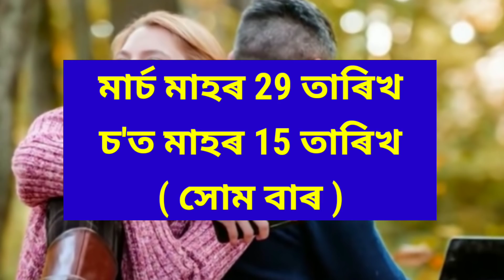29 মাৰ্চ 2021 / সোম বাৰ / আজি ৰাশিফল / Today's horoscope in assamese By ৰাশিফল 2021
Today's Horoscope in Assamese / Indian Astrology 2021 / Rashifal in Assamese

29 মাৰ্চ 2021 আজিৰ দিনটোৰ ৰাশিফল আৰু জানক শুভ সময় আৰু অশুভ মূহুৰ্ত লগতে জানক ভাগ্যবধক উপায়

মাৰ্চ মাহৰ ৰাশিফল ২০২১, আজি মাৰ্চ মাহৰ ২৯ তাৰিখ ( সোমবাৰ ), চ'ত মাহৰ ১৫ তাৰিখ

29 মাৰ্চ 2021 / সোম বাৰ / আজি ৰাশিফল / Today's horoscope in assamese By ৰাশিফল 2021

astrology
horoscopes
numerology
zodiac signs
aries
aquarius
taurus
aaj ka rashifal
pisces
zodiac
gemini horoscope
leo horoscope
virgo horoscope
libra horoscope
scorpio horoscope
aries horoscope
star signs
taurus horoscope
horoscope today
chinese zodiac
capricorn horoscope
horoscope 2019
aquarius horoscope
natal chart
zodiac signs dates
horoscope dates
horoscope daily horoscope
astrology signs
cancer zodiac
zodiac dates
weekly horoscope
gemini dates
moon sign
aries dates
virgo horoscope today
kundali matching
capricorn dates
taurus dates
yahoo horoscope
leo sign
aquarius dates
taurus sign
pisces dates
love horoscope
libra dates
sagittarius daily horoscope
ajker rashifal
capricorn today
scorpio daily horoscope
aries sign
scorpio sign
aquarius sign
rashifal today
rising sign
chinese horoscope
horoscope matching
rashifal 2019
sagittarius today
aquarius horoscope today
gemini sign
capricorn sign
janam kundali
pisces sign
kundli match
zodiac compatibility
msn horoscope
aries today
leo zodiac
libra today